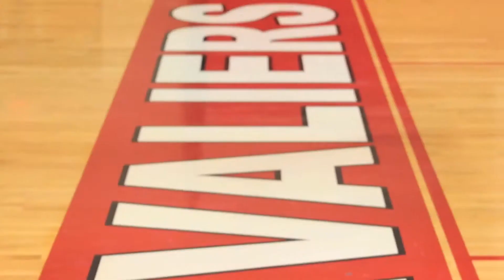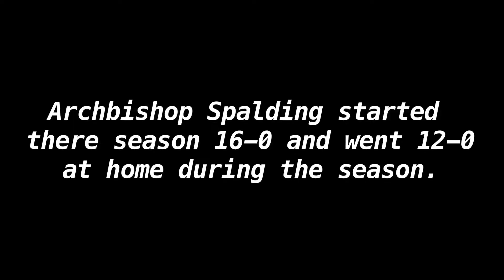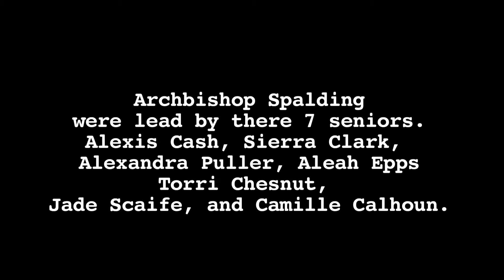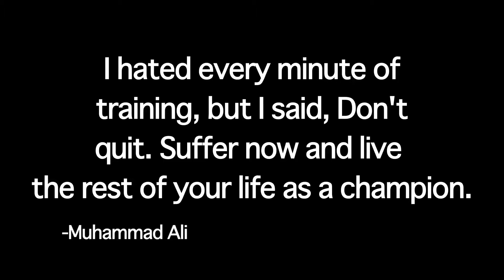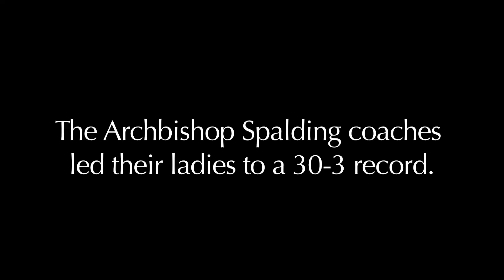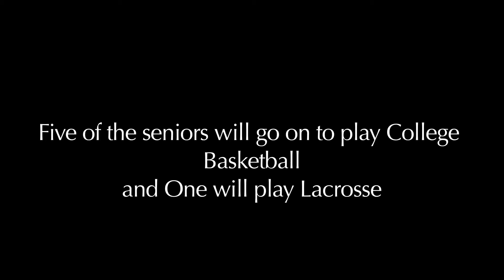Archbishop Spalding Road To Destiny 2012-2013 DMV Elite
A documentary on the Archbishop Spalding Girls basketball team. Highlighting there season as IAAM Champions.